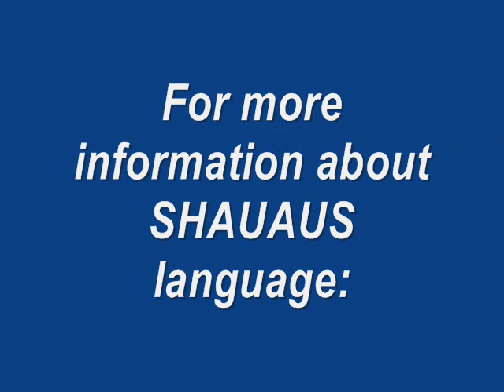SHAUAUS - Constructed language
A short example of my constructed language called SHAUAUS - Have fun!